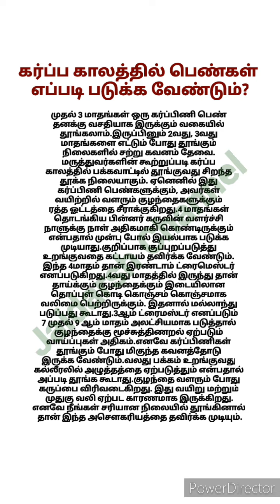கர்ப்ப காலத்தில் பெண்கள் எப்படி படுக்க வேண்டும்? கர்ப்பிணிகளுக்கான டிப்ஸ் Pragnancy Care Tips